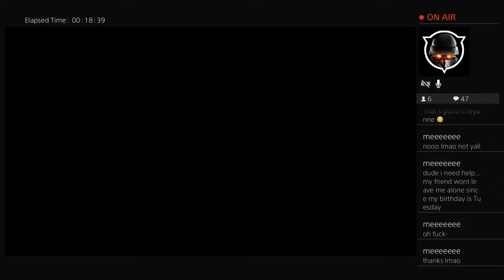Lets Play Predator Hunting - Pt. 1 (Alt_Kayley69) (Smeagol) & (Weasel)